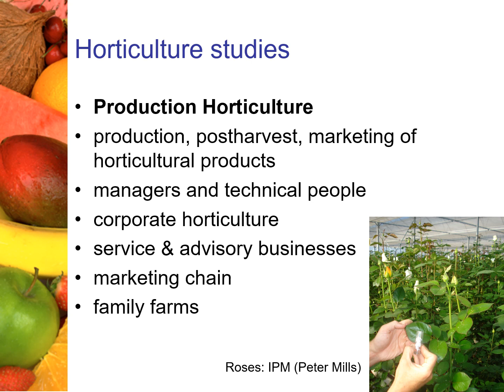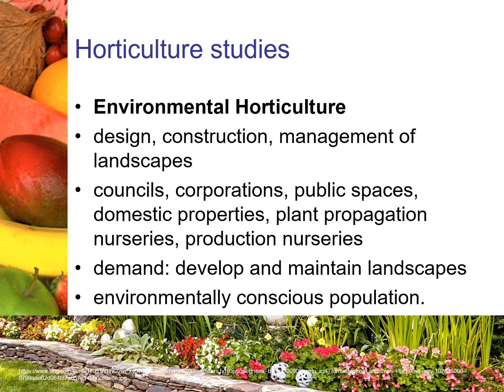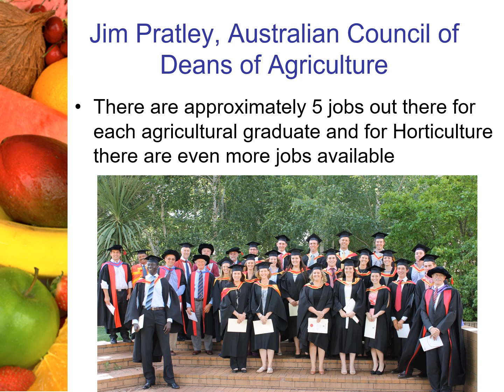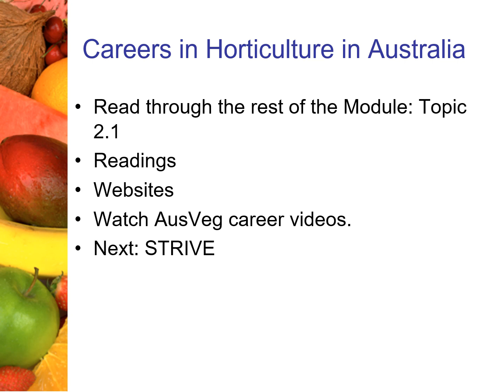Module 2 Part 1 MP4